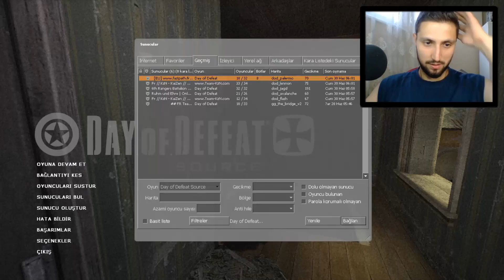TAKTİK MAKTİK YOK BAM BAM BAM ! | Day of Defeat Source | #1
Gülmek, eğlenmek istiyorsanız bu video şiddetle tavsiye edilir !
*Bizleri motive etmek için videolarımıza "Like" atabilir,
*Kusurlarımızı ya da ne tarz videolar çekmemiz gerektiğini yorum olarak yazabilir,
Keyifli seyirler !
Tuş Bey kanalını diğer sosyal ağlardan takip edebilirsiniz..